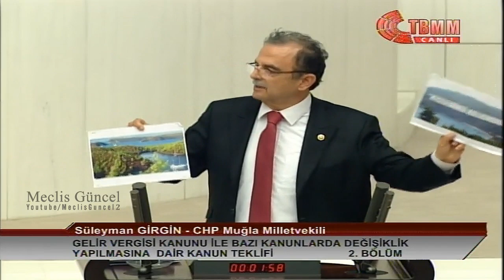Süleyman Girgin / 17 Ocak 2019 / Gelir Vergisi Kanun Teklifi 2.Bölüm hakkında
''39 Sıra Sayılı Gelir Vergisi Kanunu ile Bazı Kanunlarda Değişiklik Yapılmasına Dair Kanun Teklifi'' 2.Bölüm hakkındaki meclis konuşması